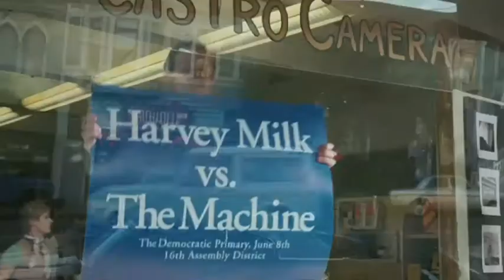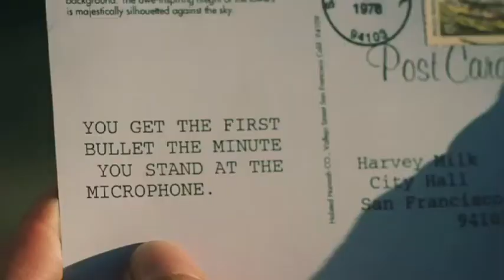Best of film 2009